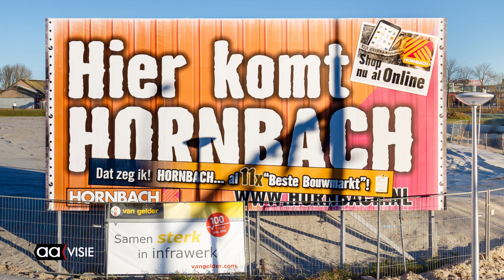Gemeente moet komst Hornbach beter onderbouwen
De gemeente Almelo moet, volgens Gedeputeerde Staten van Overijssel, de vestiging van de bouwmarkt annex tuincentrum Hornbach beter onderbouwen en afstemmen met buurgemeenten en de provincie.  Wethouder Jan Martin van Rees geeft een reactie op de 'reactieve aanwijzing' van de provincie.